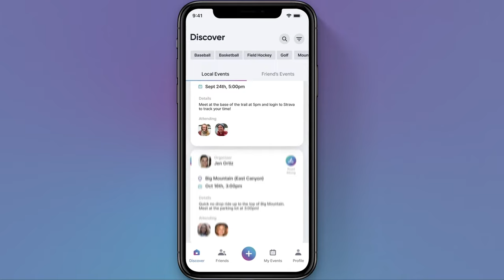BUCKET LIST Backcountry Snowboarding WITH SNOWMOBILES !!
BUCKET LIST Snowboarding! Dream come true SNOWMOBILE backcountry jump session, thanks to Eric from VO gloves!! It doesn't get any better than this!!

Get your EXCLUSIVE discount on THE BEST winter gloves in the game. Best gloves I've ever owned.

Please consider donating to the Paper Crane Foundation to help veterans suffering from PTSD and physical trauma

Please consider donating to Wasatch Adaptive Sports & help people with special needs get on snow

Links to the gear I use:

BEST camera for snowsports
THE BEST drone for filming your adventures
Favorite pole for GoPro follow-cam or selfies
BEST accessory for quick POV shots

BEST goggles that exist
Favorite helmet
Favorite bindings
Favorite Splitboard
Favorite freeride/pow board

Snowboarding, skateboarding, reviews & tips, plus anything else that a 38-year-old kid would do to escape boredom and chase progression. Hopefully, motivating you at the same time.

-Dan